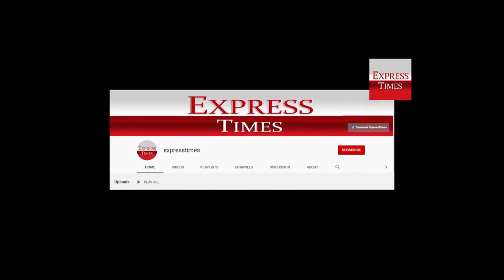India media speaks about pervez Musharf death sentence|latest video